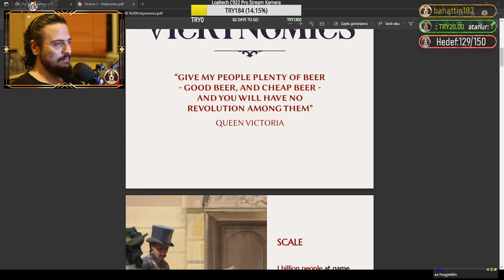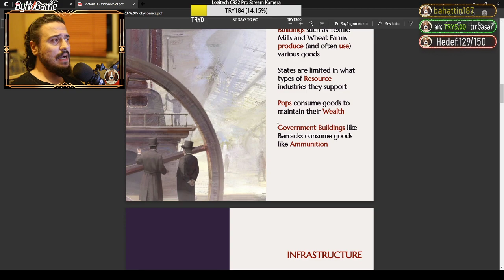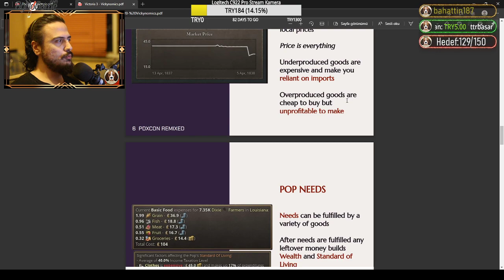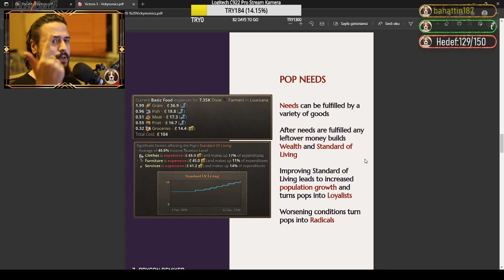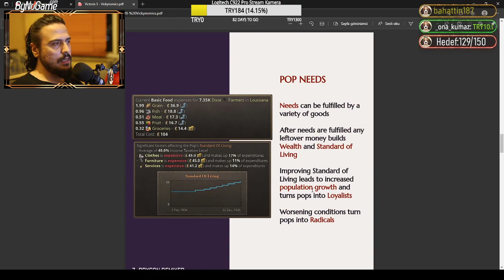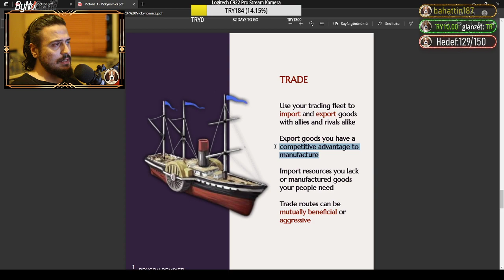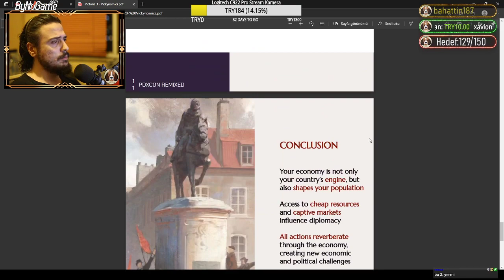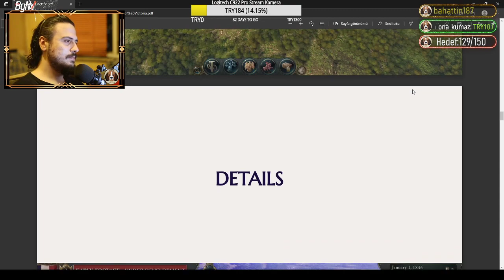VICTORIA 3 | YENİ GÖRSELLER - HARİTA - VICKYNOMICS - SANAT YÖNETİMİ - MENÜ VE ARAYÜZ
Merhaba arkadaşlar. Bu bölümde oyunun Victoria dönemi sanat stilinden ne denli etkilendiğini gösteren PDF formatındaki yeni görselleri inceledik. Haritanın geliştirme aşamasındaki görsellerini değerlendirirken arayüz ve menünün erişilebilirlik yönünden diğer Paradox oyunlarına kıyasla farklarına da değindik. Ayrıca oyunda Osmanlı ve Mısır'ın o dönemki vaziyetine dair de güzel ve keyifli bir sohbetimiz oldu. Bunlara ilaveten oyun başlangıcında dünyanın içinde bulunduğu durum ve oynanışın temelde neyin üzerine kurulacağını da sizler için izah etmeye çalıştım.